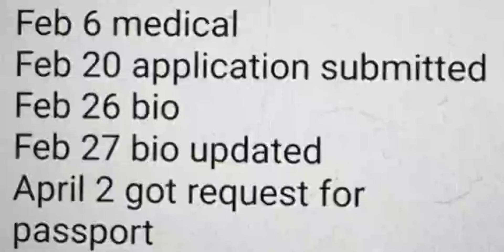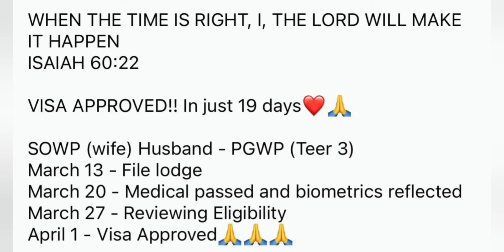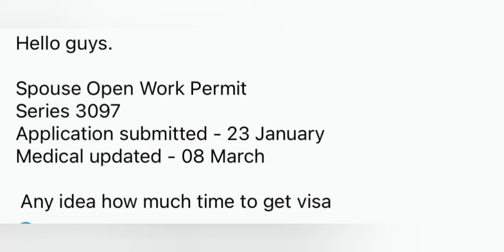4 APRIL PPR TIMELINE CANADA SOWP 🇨🇦